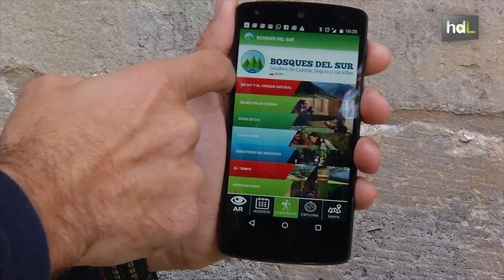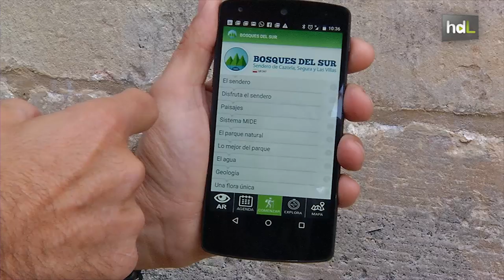HDL Bosques del Sur: una app para recorrer el sendero circular más grande de España, el GR-247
El sendero circular más grande de España, el GR-247, en el Parque Natural de Cazorla, Segura y las Villas, dentro del teléfono móvil. Eso es lo que ha conseguido la app GR247 Bosques del Sur que ha lanzado la Diputación de Jaén y que ha desarrollado la empresa jienense Tic4you. Una de sus singularidades, es la posibilidad de trabajar con ella en modo offline, sin necesidad de conexión a internet mientras se hace senderismo.